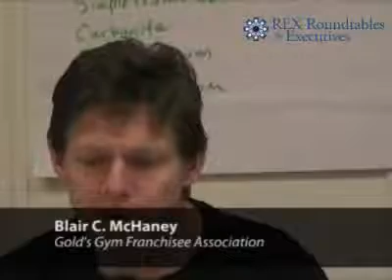Fitness Marketing: Joe Cirulli guest star at REX Roundtables in ITALY.mp4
REX Roundtables incrementa Volumi e Profitti dei Fitness Clubs nonchè le abilità di Leadership e Strategiche Gestionali di Titolari e General Mangers. Testimonianze di alcuni titolari che da anni partecipano ai REX statunitensi: Mike Arteaga, Cliff Buchholz, Joe Cirulli, Blair C. McHaney.
Per iscriversi al REX Italia: Fausto Di Giulio 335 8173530